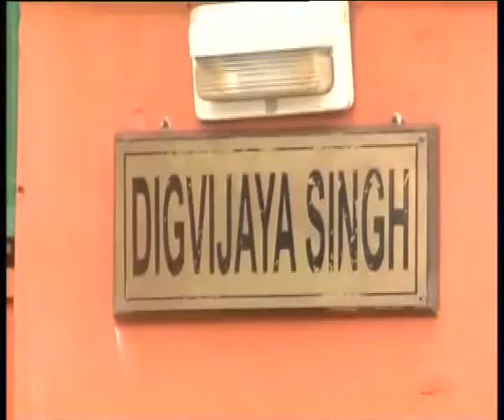DIGVIJAY SINGH HOUSE VISUAL